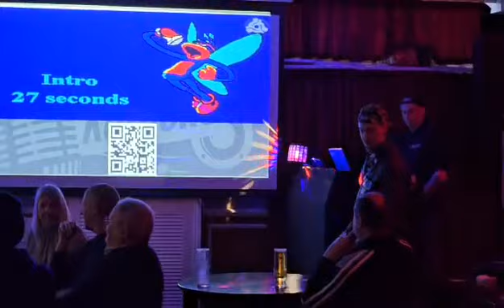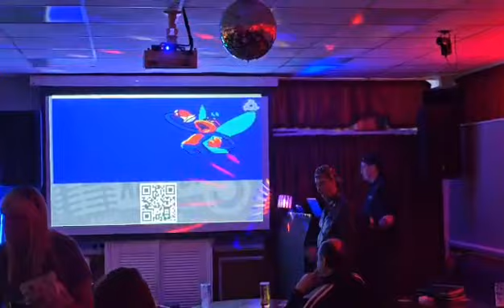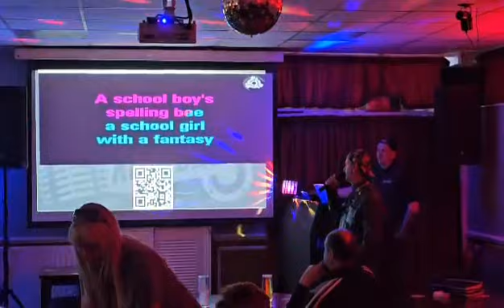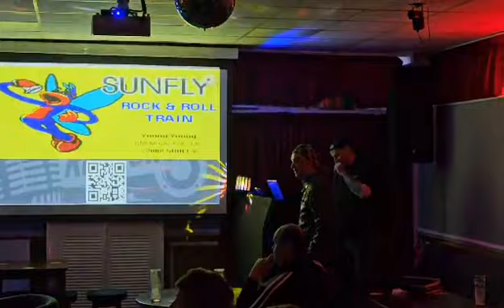AC/DC - Rock N Roll Train (Karaoke Cover)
My karaoke cover of this No.1 hit from Black Ice (2008). Raising my Yorkshire & Northern spirit during my trip down South to Higham Ferrers, Northamptonshire for Bank Holiday weekend.